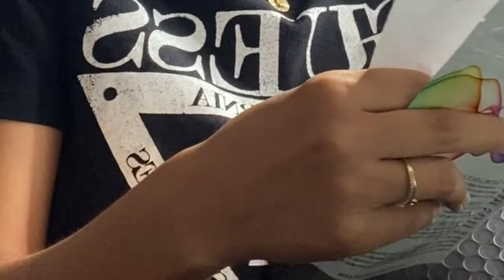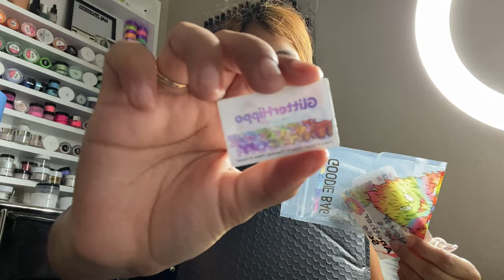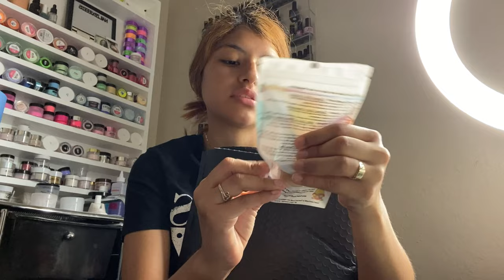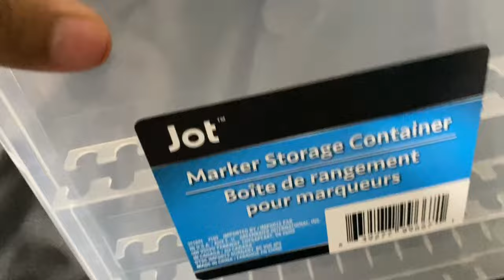A WEEKEND IN THE LIFE OF A NAILTECH + HAUL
Hey y’all ! I hope y’all enjoy this weekend in the life of a nailtech ! This was a vlog that I forgot about , that I recorded back in the end of July  but I hope y’all enjoy ! Better late then never !

Madam Glam - Jeeess30
NailsBySafi - Jeeess10
JulzsNailArtShop - JessNailz10
DoubleDip - Jess10
Modelones - Jess10
NailAddict - Jess45
Belle’s Beauty Supply - Jess10

LIKE,SUB & DONT FORGET TO TURN ON YOUR  🔔